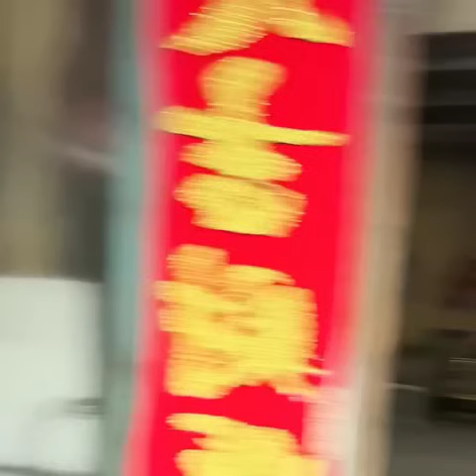旅游到贵州少数民族地区盛饭 今天遇到的是 一个年级小小的小姑娘 很善良